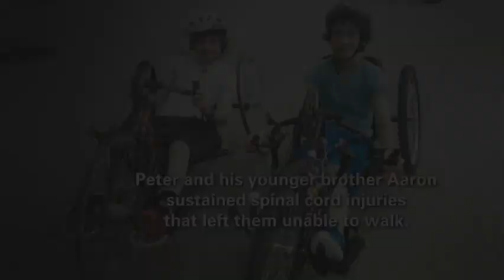Watch as Peter uses our hospital's new ReWalk R to take his first steps in more than 3 years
See how this robotic exoskeleton works and hear from our physical therapists at Shriners Hospitals in Chicago.